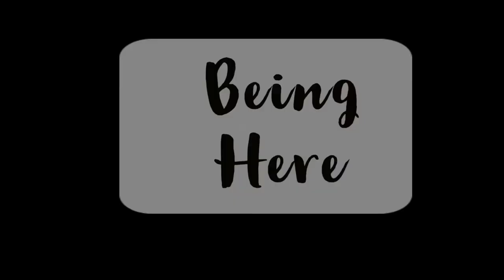Modi v/s Modi full episode || Being Here || fight against godi media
amish devgan bhadwa dalal memes chup
beiman
Amish Devgan
godi media go back,
godi media funny,
godi media comedy,